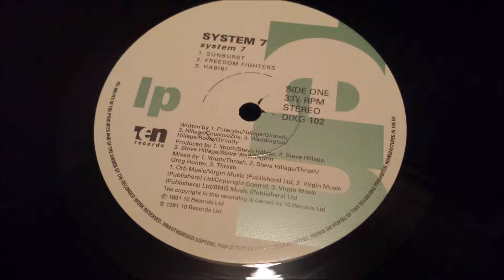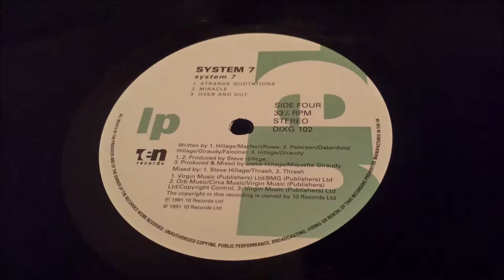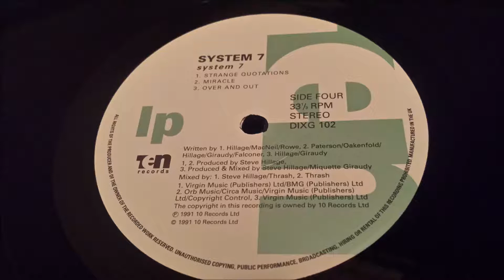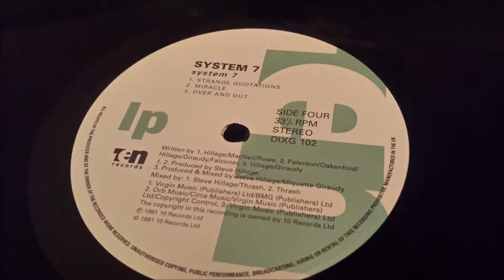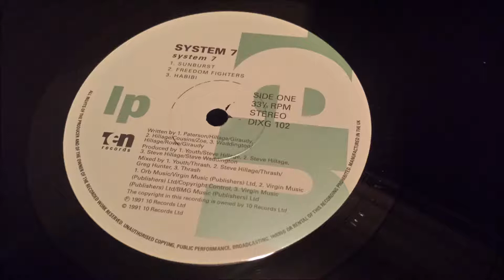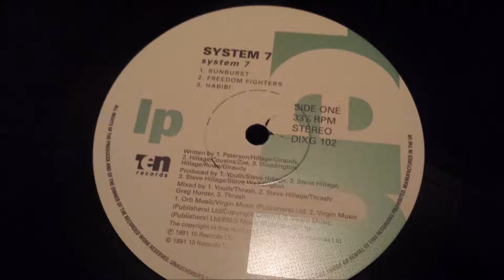System 7 - Sunburst